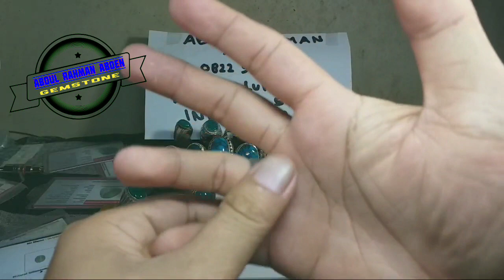FOR SALE BATU BACAN VERRY NICE/HANDMADE SILVER RING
SIMAK TAYANGAN NYA SAMPAI SELESAI dan harga masih bisa DINEGO jangan sungkan boss kuuuh WA 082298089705